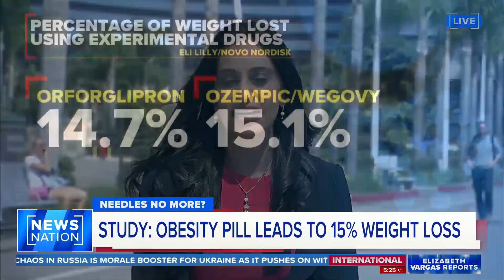'Exciting results': Doctor on pill version of Ozempic | Elizabeth Vargas Reports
New research shows pill versions of Ozempic and Wegovy are equally effective as the weekly injections through which the drugs are currently administered. Dr. Archana Sadhu, an endocrinology specialist at Houston Methodist, says it is "exciting results" that may offer a new option for patients.